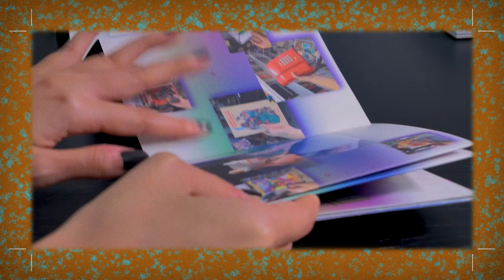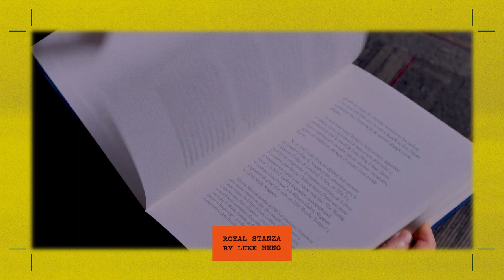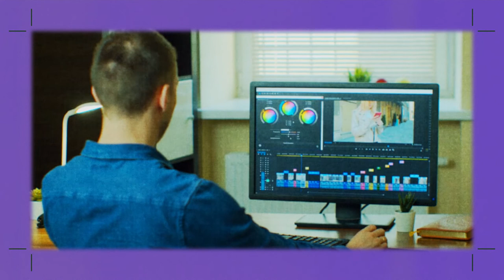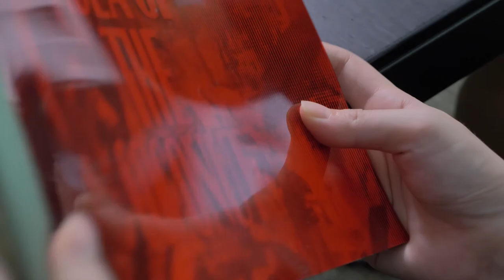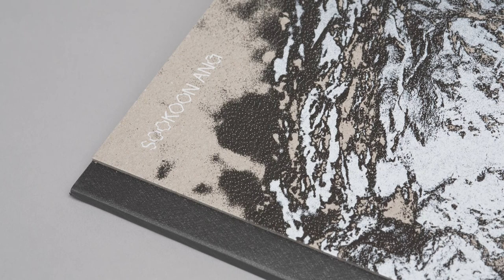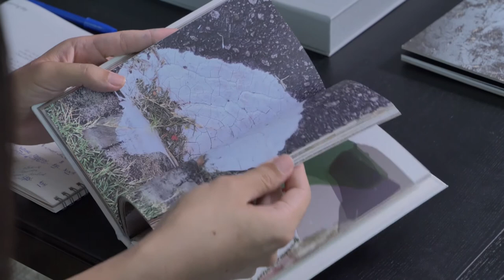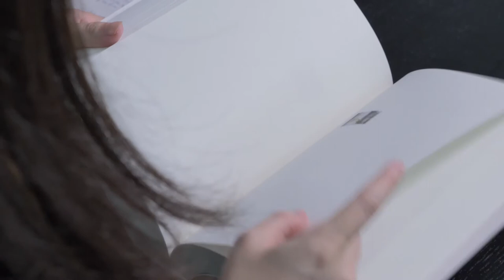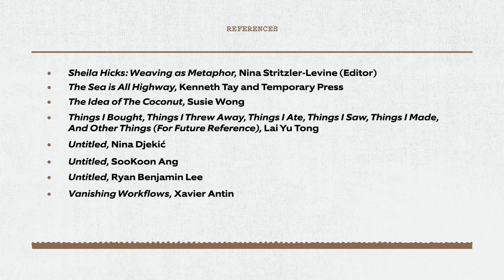Art Books: A Beginners Guide | Episode 4 — Art Books as Art Object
𝗔𝗿𝘁 𝗕𝗼𝗼𝗸𝘀: 𝗔 𝗕𝗲𝗴𝗶𝗻𝗻𝗲𝗿’𝘀 𝗚𝘂𝗶𝗱𝗲
Episode 4 – Art Books as Art Object
[𝗣𝗮𝗿𝘁 𝗥𝗘𝗖𝗧𝗢: 𝗢𝗻 𝗠𝗼𝗱𝗲𝗹𝘀 & 𝗣𝗮𝗿𝗮𝗺𝗲𝘁𝗲𝗿𝘀]

This episode introduces the compelling possibility of publication as an art object. We explore how an artist book is uniquely different from other modes of display that rely on how space plays out differently on the page. We will describe the possible ways and limitations of channelling the book format for artistic projects and presentations, while addressing how traditional boundaries of what defines a publication can be pushed and expanded to better address the specifics of the artistic content.

The episode features a conversation with curators Selene Yap and Cheng Jia Yun on their project Browsing Copy, as they reflect on the process and outcome of challenging a diverse group of artists to think about publications as an outlet for their practices.

This series is produced by Currency as part of SGABF2021 – Re:source Edition, with support from the National Arts Council.

Enjoyed the series?

0:00:00 Art Books as Art Object
0:01:27 Key Learning Points
0:01:46 Part 1: Can a Book be an Artwork?
0:03:33 Part 2: Books as an Artistic Medium
0:04:31 Part 3: Defining an Artist Book
0:05:25 Part 4: Creating Artist Books
0:06:58 Part 5: Artistic Considerations of the Book Form
0:10:20 Part 6: Assembling Your Dream Team
0:08:52 Part 7: Compelling Characteristics of Art Books
0:12:02 Interview feat. Cheng Jia Yun & Selene Yap
0:12:48 What do you do?
0:13:08 What led you both to the Browsing Copy project?
0:14:58 What are some qualities of art books that you personally enjoy?
0:20:37 How do these artists begin their work on their books?
0:31:52 What was the process like editing and selecting materials for these books?
0:52:03 What are some thoughts you would like to pass on to artists and curators?